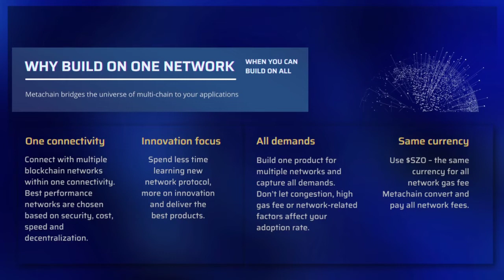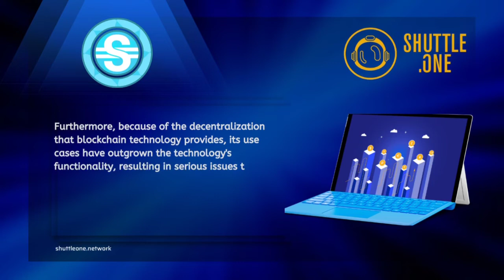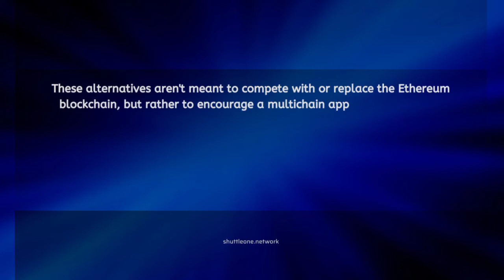Multichain: Crypto Made Easy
Conventional financial sector has faced a great deal of disruption effectuated by numerous innovations centered around blockchain technology and DeFi.

Digital assets like Cryptocurrencies and NFTs are fast becoming the new trend in the contemporary financial industry.

ShuttleOne is focused on making use of the combination of blockchain technology and artificial intelligence to provide sustainable solutions to the issue of fragmentation in decentralized finance by proposing a harmonious, multichain compatible platform that facilitates the development of DeFi and Web 3.0 applications. Hence,  permitting blockchain developers to develop products that operate on all blockchains via a unified interface.

This video provides a simplified manner, insights on the concept of multichain and the relevance of multichain interoperability.